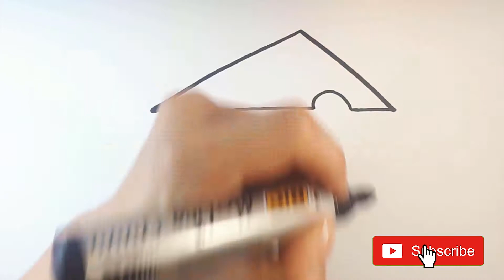Desenez si Colorez un Cascaval I Cum sa desenezi un cascaval I Deseneaza cu Nao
In acest Video Desenez si colorez un Cascaval.
Aici vei gasi tutoriale simple si usor de urmat.  Poti invata cum sa desenezi, pas cu pas, folosind un marker si carioci. Desene usor de facut pe care le poti incerca si tu.
Invata cum sa desenezi si sa colorezi in timp ce te distrezi si asculti muzica. Petrece timpul liber in timp ce iti dezvolti simtul artistic.
Desene pentru toate varstele.
Tutoriale despre cum poti desena simplu si dragut.
Desene perfecte pentru a sarbatori Ziua mamei, Craciunul, Valentine's day, zile de nastere, etc.
Desene cu fortnite, baby shark, pewdiepie, muzica, minecraft, peppa pig, personaje si printese disney, roblox, hello kitty, barbie, ponei, unicorni, LOL, tom si jerry, batman, superman, spiderman si alti supereroi.

Daca ti-a placut, da-l si prietenilor tai, ma ajuta enorm.
Daca ai o propunere pentru desen, lasa un comentariu